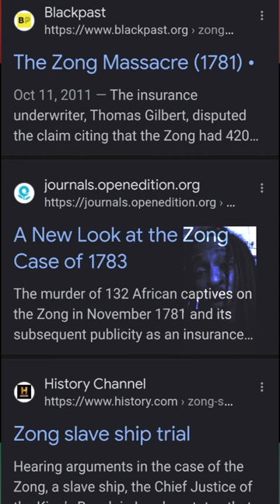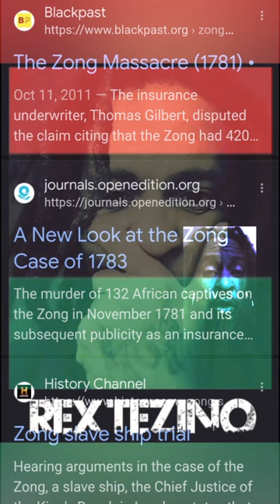vacation & travel makes one a guest...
The Mayan pyramid seemed like the thing to conquer for likes & bragging rights

Evidently a "few" folks look at the pyramids a lil differently to which we hope BlackPeople are jotting down as it pertains to how disrespect is to be dealt with GoodNoose

What's truly baffling is Negroes living in a place where shutupanddribble is a reoccurring anthem AND wilfully turningtheothercheek is a thing wherein "the bigger person" is demanded of OURS & nobody else

LatinX AAPI and definitely any european folks are higher on the totem pole, while Latinos generally sit a space above Blacks, while mainly atrocities are rallied against for pretty much everyone else

Even now KyrieIrving has an incomplete list of demands to appease the fake jews BUT jerryjones is being defended for the Arkansas pic surfacing. Again, if he was an innocent bystander, how come it took a leak & not his divulging?

Ultimately amerikkka doesn't killwithkindness when they have an enemy, they just kill which is also accomplished via economics in embargo but BlackLeadership doesn't push boycotting as hard as they should AND especially not politicians & clergy who both pedal voting as the solution

At times it's legit embarrassing colonizers still have control while the goal of colonialism was to implement systems in which they would.